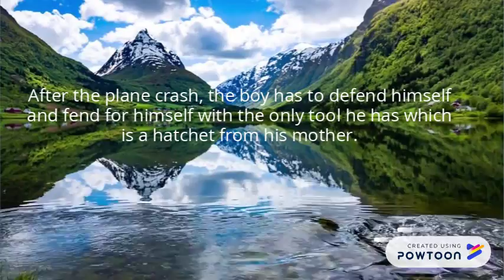EDU Book Trailer